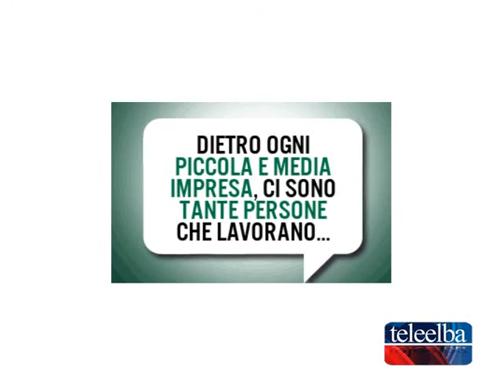Il punteruolo rosso minaccia le palme elbane